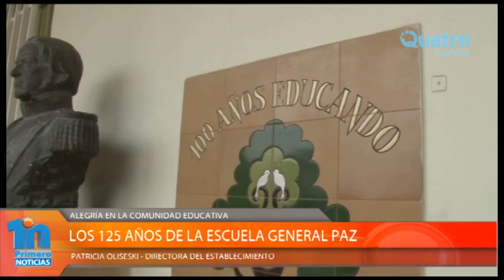LOS 125 AÑOS DE LA ESCUELA GENERAL PAZ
En el día de mañana una de las escuelas más queridas y recordadas de nuestra ciudad, allí donde muchos riocuartenses pasaron por sus aulas y se formaron, festeja sus 125 años de existencia. Acerca de la emoción que provoca este aniversario, habla su directora Patricia Oliseski. También brinda detalles sobre el acto que se llevará a cabo en el colegio a partir de las 8 30 hs.